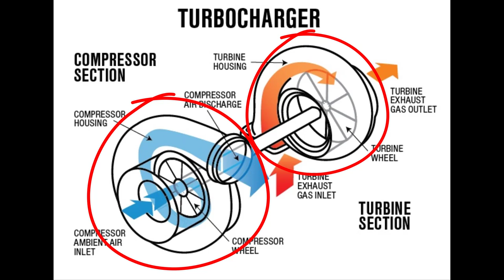តើ Turbocharger ដំណើរការយ៉ាងដូចម្ដេច coming soon